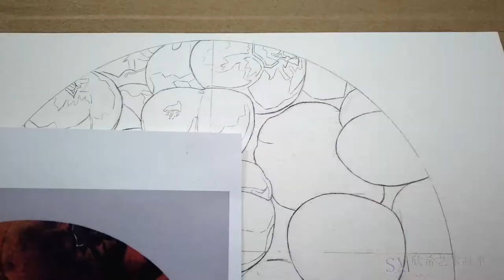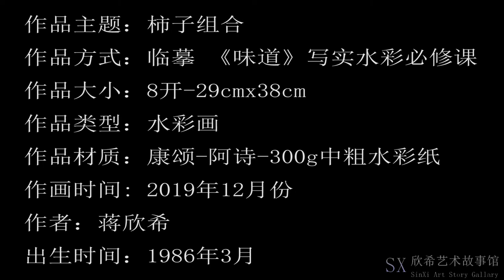【写实水彩画】【静物系列】柿子组合 Realistic watercolor painting Persimmon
我姥姥家的院子里有一颗柿子树，每到成熟季节，总要摘很多放在篮子里。我们又不爱吃，所以总会放很长时间。这些柿子放的时间久了会有伤痕和暗斑，在这个时候，我就会去画它们，因为这些暗痕才能真实地反映柿子的质感和细节。伤痕和暗斑也反应了我们的生活的艰辛和磨难。